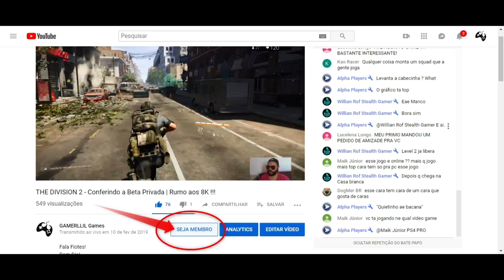Assassin's Creed Odyssey - Veneno Pega Fogo?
Fala Fiotes!
Bem vindos a mais um video no canal onde estamos no seguinte questionamento: VENENO PEGA FOGO ou FOGO VIRA VENENO?
Venha dar uma espiada no conteúdo e entender o que está acontecendo. Talvez essa possa ser sua dúvida também!

Parceiros

Kallil Augusto